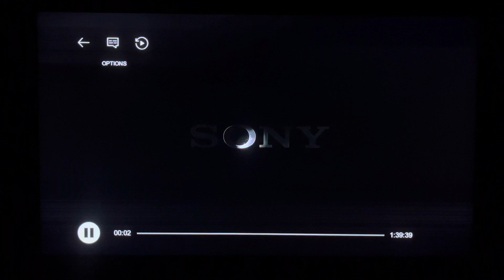Sony/Tristar Pictures/R F (2014)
“Heaven Is For Real” (2014) On Netflix